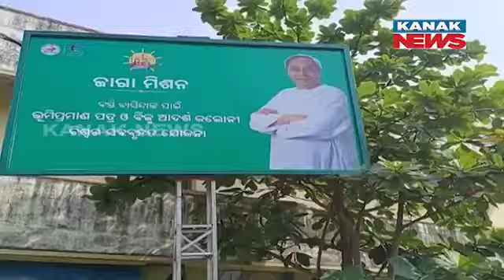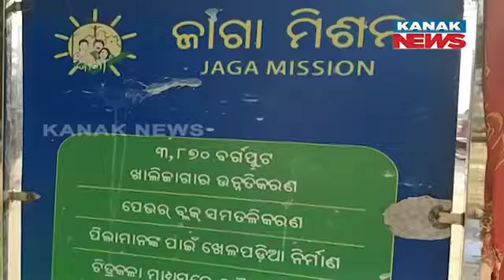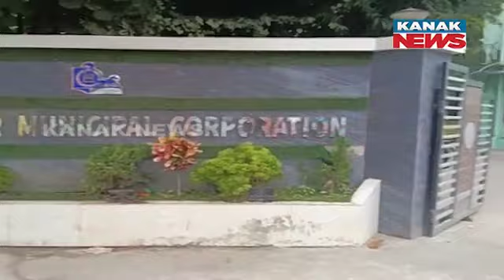No Whereabouts Of Fund Spending Meant For Development Of Slum In Berhampur